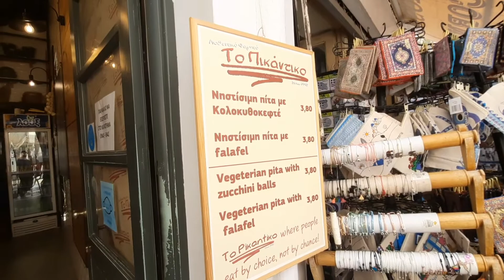3.50 euro lunch in Corfu Town - Kerkira Greece 🇬🇷 Eat with Joe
In this video I am exploring and discovering the streets of Corfu Town Kerkira / Kerkyra . Join me on my adventures around this beautiful Greek and Ancient town with hundreds of churches and old small streets.

Here I found my lunch for 3.50 euros and you guessed it right its Pita Gyros or Greek Kebab from pork meat.

In this travel Vlog I am exploring the Greek Island of Corfu. I am located in the South of Corfu Island, Greece in a small but party town of Kavos. Kavos is a very touristic small town that attracts thousands of young tourists from all over Europe, but mainly from England. As I have noticed there were also a lot of French people and Italians staying there.
Corfu Island and Kavos are one of my favorite Greek destinations. Explore them together with me and discover what these places are like and what they have to offer. Let's go to new adventures together.